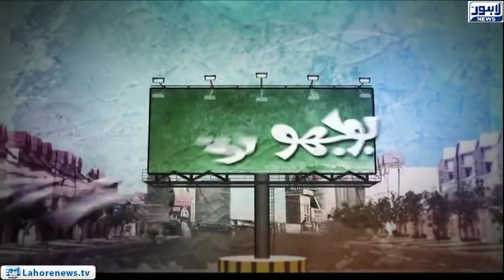Bhoojo to Jeeto (Fortress Square Mall) Episode 336 - Part 02